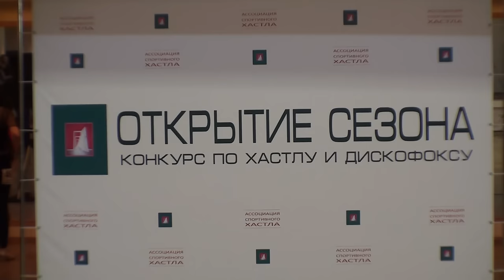Открытие Сезона 2015-2016 Первое отделение Парад участников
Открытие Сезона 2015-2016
Рейтинговый турнир Ассоциации Спортивного Хастла
МЕСТО: ДК "Буревестник" (3-я Рыбинская улица, д.17)
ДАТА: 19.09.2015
ВРЕМЯ: 11:30 - 22:00
Непосредственные организаторы:
Елена Козлова, Андрей Григорьев
видеооператор: Игорь Скобелев